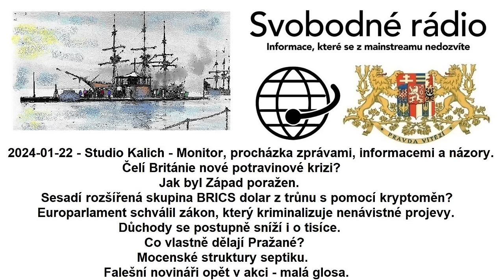2024-01-22 - Studio Kalich - Monitor, procházka zprávami, informacemi a názory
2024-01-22 - Studio Kalich - Monitor, procházka zprávami, informacemi a názory. Čelí Británie nové potravinové krizi? Jak byl Západ poražen. Sesadí rozšířená skupina BRICS dolar z trůnu s pomocí kryptoměn? Europarlament schválil zákon, který kriminalizuje nenávistné projevy. Důchody se postupně sníží i o tisíce. Co vlastně dělají Pražané? Mocenské struktury septiku. Falešní novináři opět v akci - malá glosa.